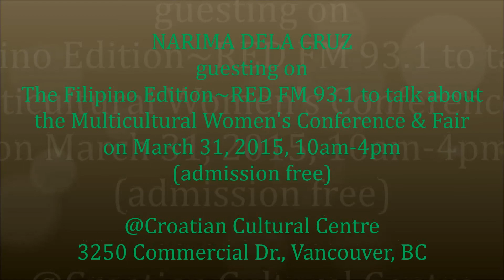Narima Dela Cruz on The Filipino Edition 93.1FM, March 27, 2016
Narima Dela Cruz' guesting on The Filipino Edition 93.1 ReD FM 7:30am-8:30am talking about the Multicultural Women's Conference & Fair - Vancouver on Thursday, March 31st, 10am-4pm at the Croatian Cultural Centre 3250 Commercial Dr Vancouver, where she will be one of the Women Leaders Panel Speakers at the Q & A Dialogue of the Conference